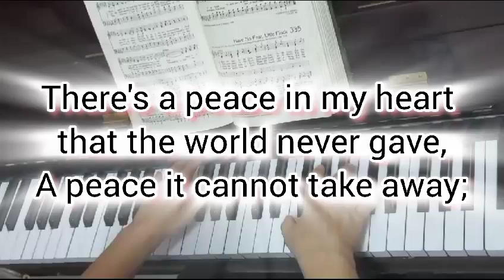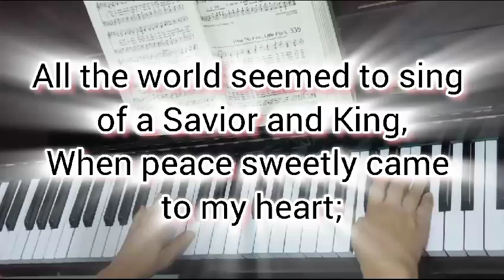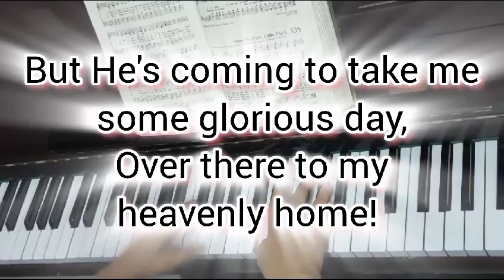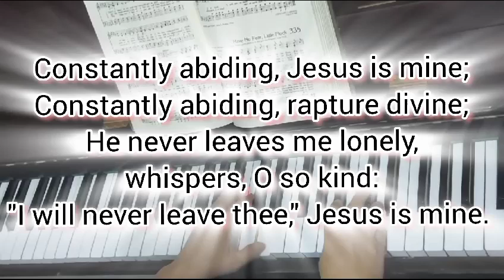Constantly Abiding played by Lorna Gabinera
Words and Music by Anne S. Murphy,  1908